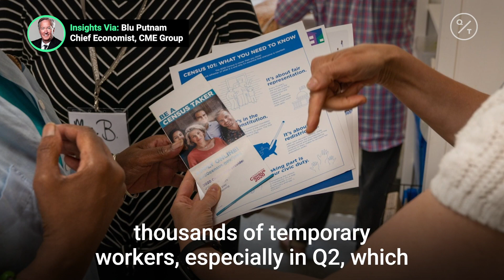What to watch in the U.S. labor market as coronavirus causes economy to slow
Here’s how the labor market might shape up if the U.S. economy were to bounce back from the impact of COVID-19 in the second half of 2O20. Insights via @CMEGroup